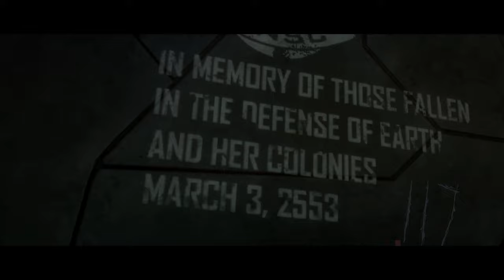Promises Kept | Halo 3 Playthrough | Part 4 (Ending)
Welcome to my Halo 3 playthrough! In this series, I'll be diving into the world of Halo and helping Master Chief, Cortana, and many others "finish the fight." Stick around for an action packed first person shooter story in this Xbox classic.

🔴 What to Expect:
-Full gameplay of the Halo 3 campaign from start to finish
-Tons of sci-fi based first person shooter combat
-Action packed story about saving the future of humanity in their fight against the Covenant and The Flood

If you're a fan of first person shooters or the Halo universe itself, this is a must-watch!

📌 Cinematic Timestamps: 0:00 14:32 22:12 32:11 34:52 45:09